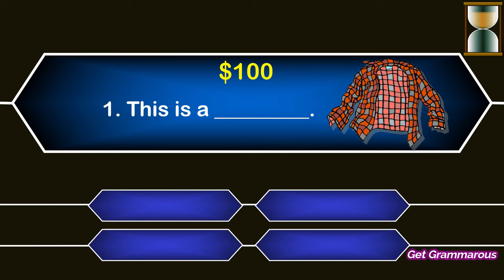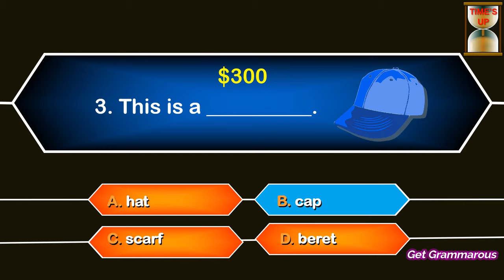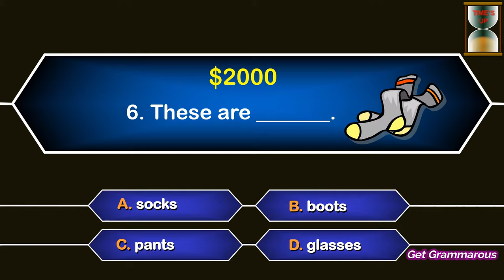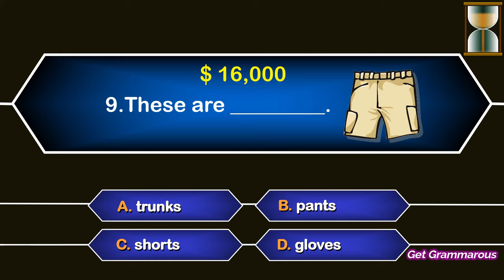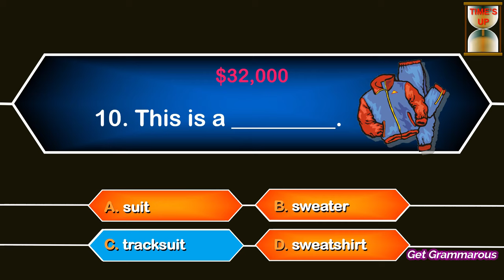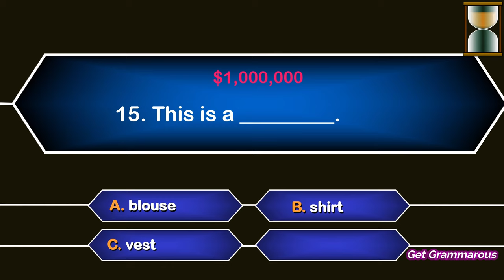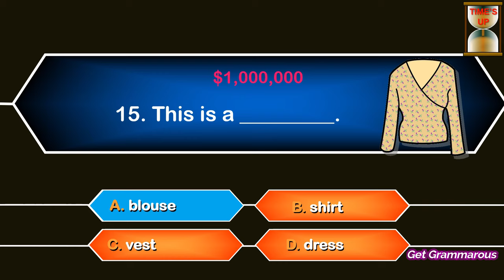CLOTHES | Clothes Vocabulary | Kinds of Clothes | English Vocabulary | Clothes Quiz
Clothes Vocabulary! Learn a useful list of clothes names in English with clothes images and examples to improve and increase your vocabulary. Fashion is one of the biggest industries in the whole world and whether you are very interested in it or not, one thing is for sure-we all wear clothes.

 When learning English, there will be multiple times that you will need to talk about clothing in one sense or another, whether you are out buying new clothes or whether you are talking to someone about what you might wear to an event.

Clothes are very important, and the ESL clothes vocabulary on this video will let you talk about them when you meet an English speaker. If you need to buy or talk about clothes, this ESL clothes vocabulary will be very useful.
If can learn all the words in this video, you will be able to talk about clothes very well.